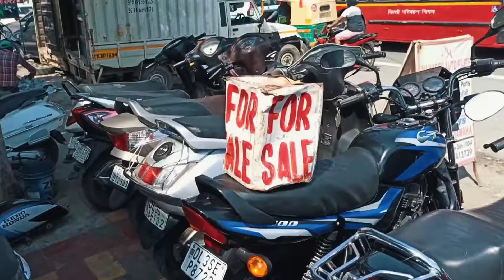BIKE SERVICE IN JUST 699 RS😱😱 ||DELHI